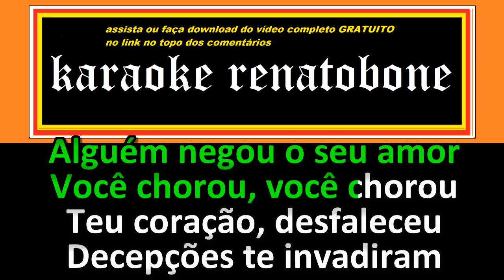AMOR MAIOR karaoke amostra VOZ DA VERDADE